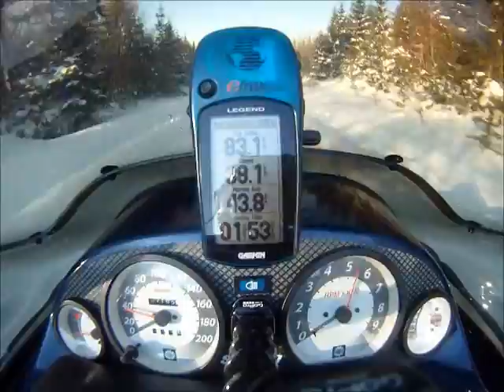Cape Clear Snowmobile Club Rally '14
Videos and photos taken February 6-9th 2014